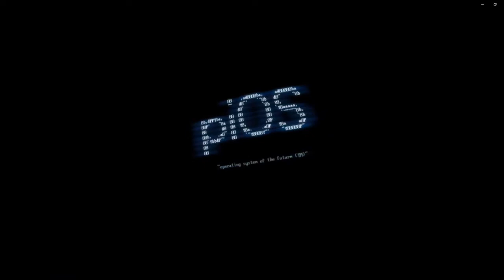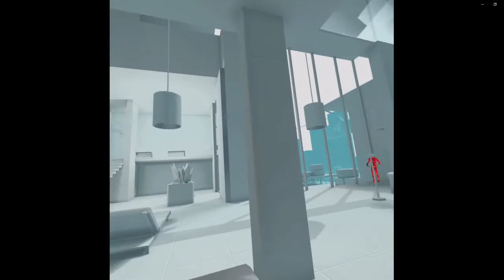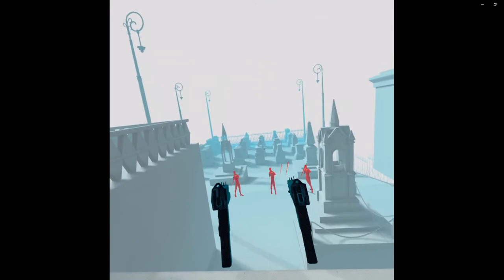Super Hot Episode 1